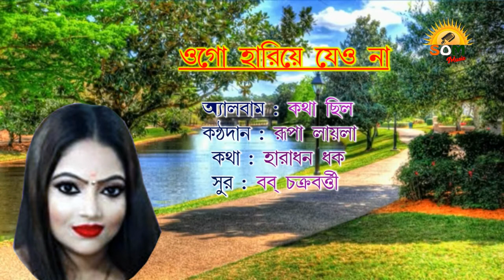ওগো হারিয়ে যেওনা | Ogo Hariye Jeona | Rupa Layala | Bengali Modern Song | SOM Music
* Bengali Modern Song - 2020
* Album : " KOTHA CHILO "
* Song : Ogo Hariye Jeona
* Singer : Rupa Layala
* Lyrics : Haradhan Dhak
* arrange by : Debajyoti Nag
* Sound Recording : Asim Roy ( Studio Sargam )
* Editing : Ashanta Banerjee
* Special Thanks to : Sri Ramakrishna Bani Prachar Sangha

* Publish By:- SOM Music

SOM Music is an organization where new talented singers can showcase themselves.. A platform to launch them in the competitive music industry successfully.

The focus of the company is to provide to our listener quality music from new & upcoming musicians & artists, singers along with a very good mix of Contemporary & Legendary artist from the field of BENGALI REGIONAL MUSIC.

The aim of the company is to ensure that our TRADITIONAL MUSIC FORMS like Kirtans, Baul Geeti, Vokti Geeti, Jatra, Short Films , tele films along with the more popular Rabindra Sangeet, Nazrul Geeti, Shyama Sangeet, Adhunik etc.. are kept alive & ensure that these forms can be expressed & showcased by our channel